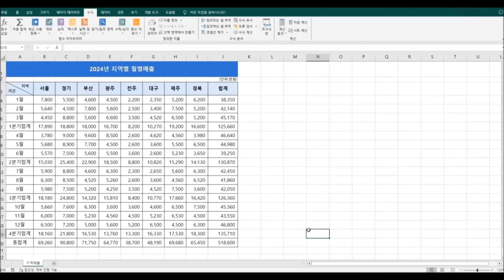엑셀기초 49, 소계와 합계 한번에 구하기